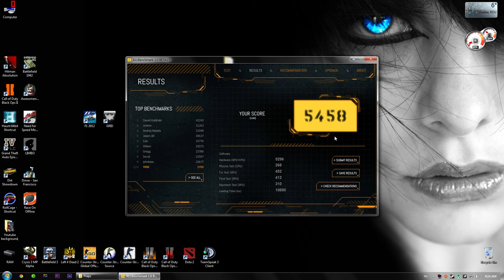Catzilla - DirectX 11 Benchmark - FX 8320 HD 7870